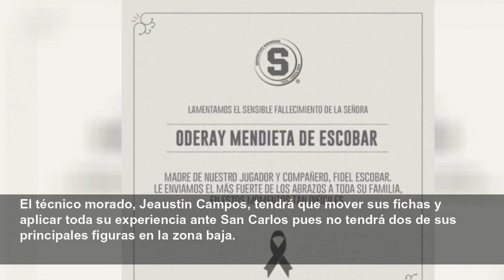Saprissa sufre baja de último momento por un triste motivo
El técnico morado, Jeaustin Campos, tendrá que mover sus fichas y aplicar toda su experiencia ante San Carlos pues no tendrá dos de sus principales figuras en la zona baja. El Deportivo Saprissa tendr...
Futbol Centroamérica
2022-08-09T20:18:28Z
El técnico morado, Jeaustin Campos, tendrá que mover sus fichas y aplicar toda su experiencia ante San Carlos pues no tendrá dos de sus principales figuras en la zona baja.
El
Pero ademá de esta ausencia en la zona baja, el monstruo también debe pensar en cómo sustituir a
La buena noticia es que también para este miércoles
Saprissa no ha tenido un buen arranque de campeonato y al cabo de 4 jornadas acumula una victoria, 1 derrota y dos empates,
Y para ponerle más presión al camerino morado, se viene una fecha contra San Carlos, que marcha en el segundo puesto y de ganar el duelo ante los morados, podrían asumir el liderato del Grupo B.